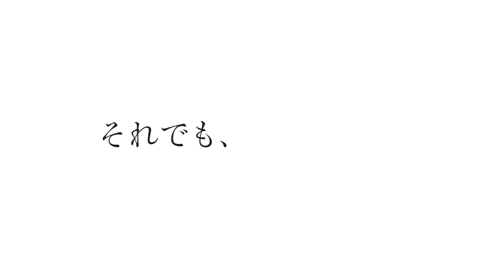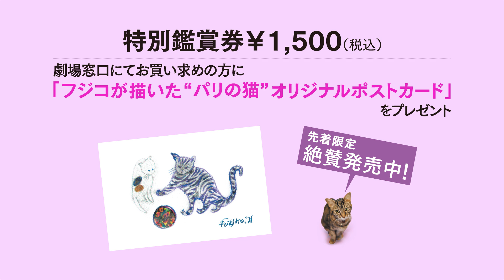映画『フジコ・ヘミングの時間』予告編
2018年6月16日（土）シネスイッチ銀座ほか全国順次ロードショー

フジコ初のドキュメンタリー映画『フジコ・ヘミングの時間』

世界を魅了する魂のピアニスト。
美しい音色はいかにして生みだされるのか―――

パリ、ＮＹ、ブエノスアイレス、ＬＡ、ベルリン、東京、京都
心震えるワールドツアーでの演奏、
自宅で愛する猫たちに囲まれての暮らし･･･
輝き続ける彼女が教えてくれた生きるヒント。

出演：フジコ・ヘミング　　監督：小松莊一良